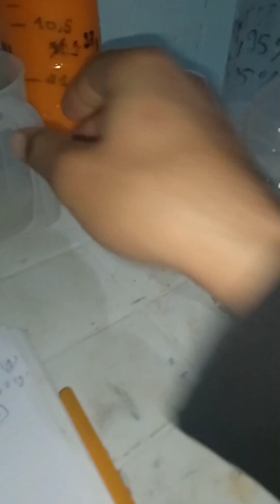المشخص في البيطرة: تصنيع و تحضير مادة كبريتات نشادر المغنيسيوم Ammonium magnesium sulfate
المشخص في البيطرة: تصنيع و تحضير مادة كبريتات نشادر المغنيسيوم Ammonium magnesium sulfate و الذي يدخل في صناعة الأدوية...